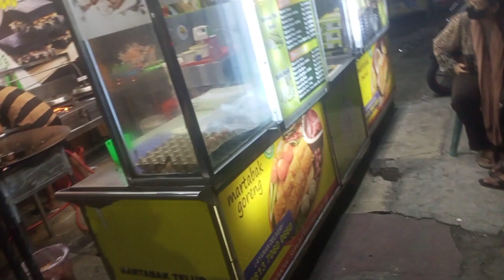BELI MARTABAK KHAS MEDAN UNTUK MAMA TERSAYANG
belajar dan semangat dalam meraih mimpi
Biarkan orang berkata yang penting tujuan kita mulai & berkarya tidak merugikan orang lain humble hustel focus your goals soal proses biar Allah yang  ngatur

Enjoyyy guys